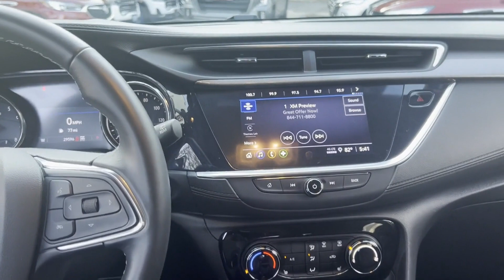Used 2021 Buick Encore GX Preferred KL4MMCSL0MB116124 White Plains, Yonkers, New Rochelle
2021 Buick Encore GX Preferred KL4MMCSL0MB116124 Video

This 2021 Buick Encore GX Preferred KL4MMCSL0MB116124 is full of phenomenal features such as: